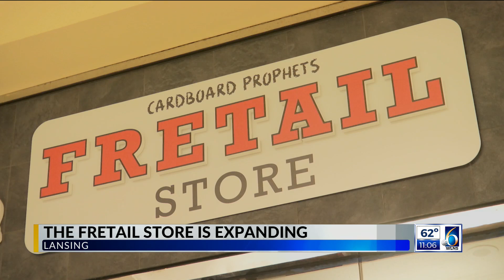Fretail Store Expansion